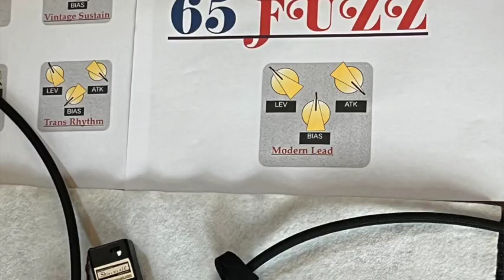65' FUZZ !!!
65' FUZZ
Classic style triple silicon trangister fuzz.
Silicon version of our limited Sound Bender FUZZ.

Suhr strat type guitar with modern type PU.
&Marshall "PARK" training amp.